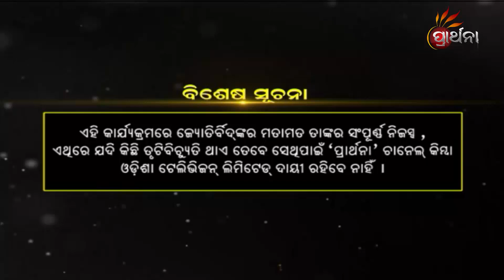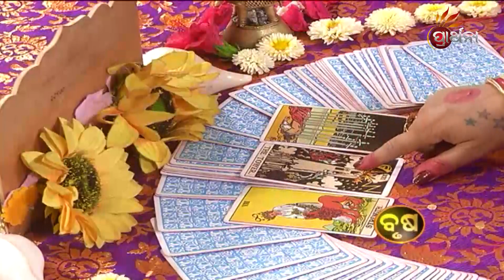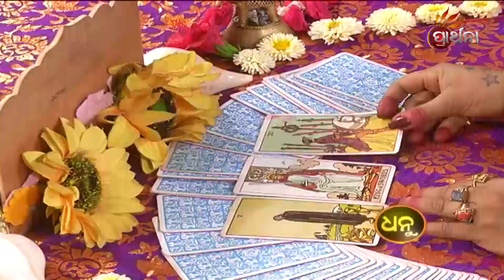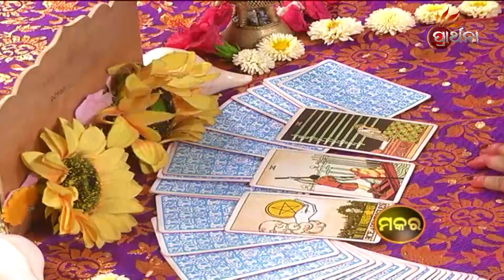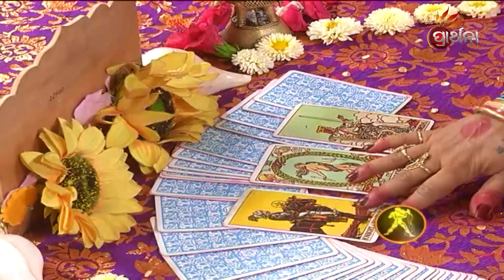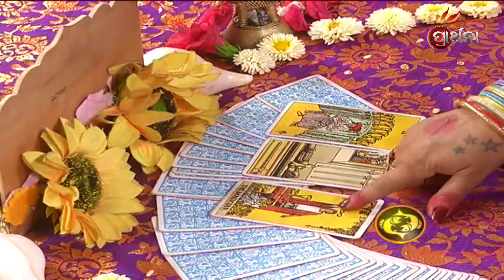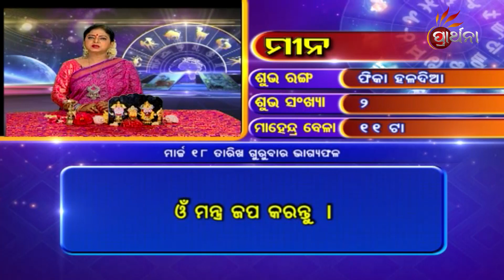BHAGYA BHABISHYA | 18th March 2021 | Today's Horoscope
ଆଜି ଆପଣଙ୍କ ରାଶି କଣ କହୁଛି ( 18th March 2021) ଆପଣଙ୍କ ଭାଗ୍ୟରେ କଣ ଅଛି...!